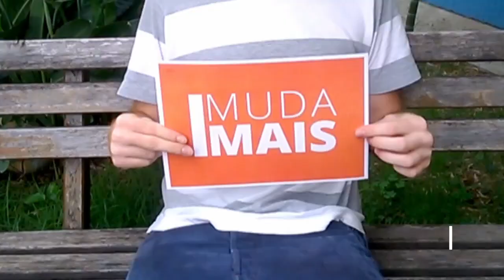Plebiscito Constituinte - Tomaz Magalhães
Militante do Levante Popular da Juventude, Tomaz Magalhães chama a sociedade para uma Constituinte exclusiva e soberana sobre o sistema político